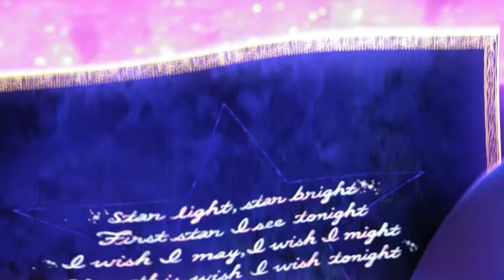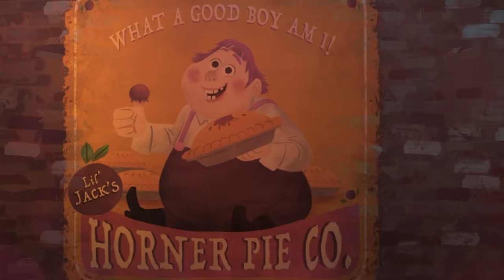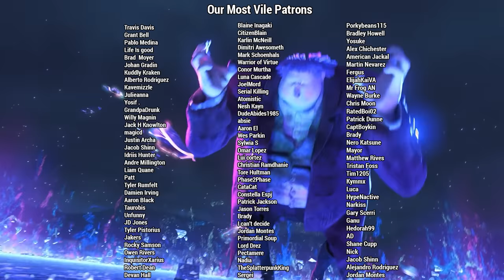Analyzing Evil: Big Jack Horner From Puss And Boots: The Last Wish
Hello everyone and welcome to the one hundred thirty-fourth episode of Analyzing Evil! Our feature character for this video is Big Jack Horner from Puss and Boots: The Last Wish. If you have any feedback or questions feel free to let me know below!